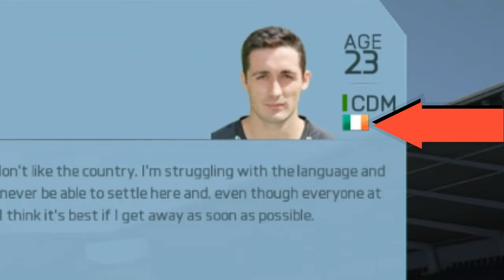Irish people apparently don't speak english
Am l missing something here?